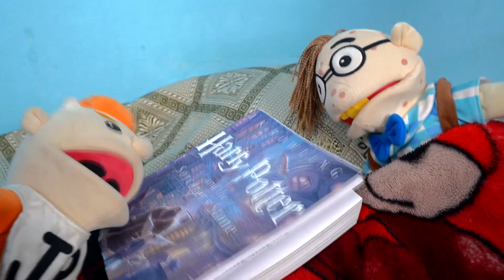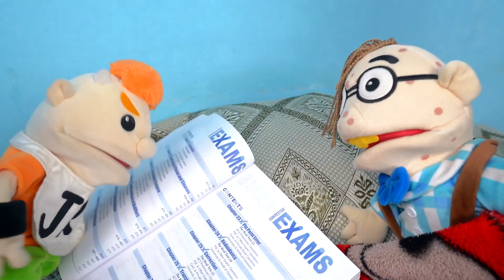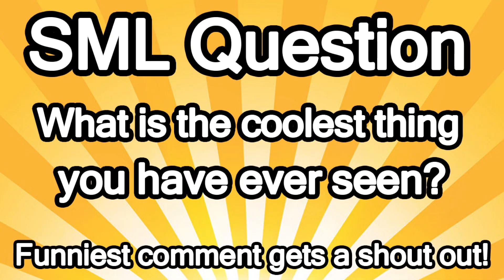SMLs movie Junior walks in!